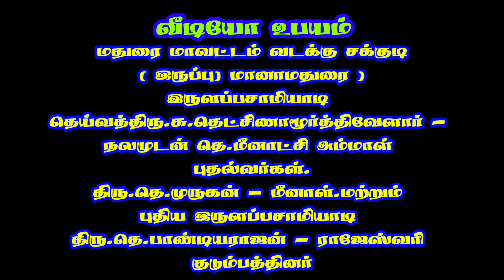(பனையூர் 4) ஐந்து பானை பொங்கல்/ ஆர்வமுடன் கோவிந்தா கோசமிட்டு கண்டு களித்த பக்தர்கள்